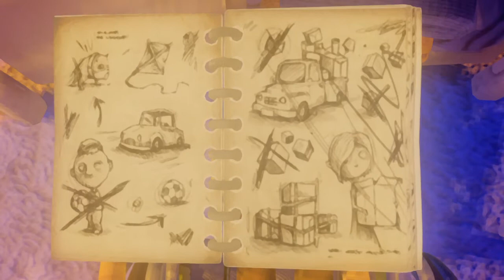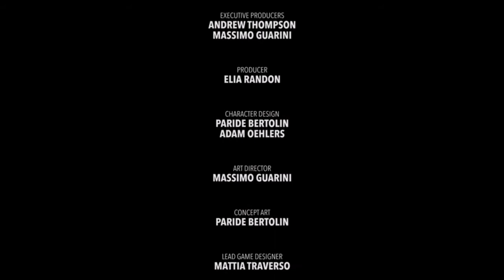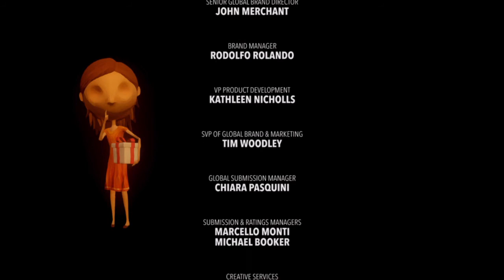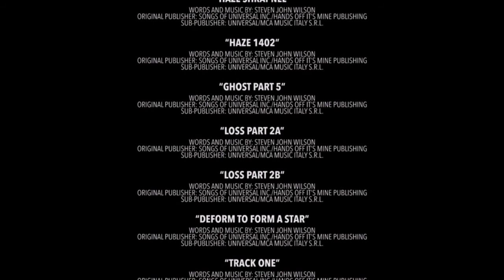NON SI PUO' IMPEDIRE/ Last day of June #5 (FINALE) - (ITA)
Episodio 5.

Prendi parte a un viaggio che comincia dal luogo preferito di Carl e June, e cerca di sbloccare la sequenza di eventi che possono salvare June da un tragico epilogo, in questo racconto in stile cinematografico che ti porterà a domandarti: “Cosa saresti disposto a fare per salvare la persona che ami?”